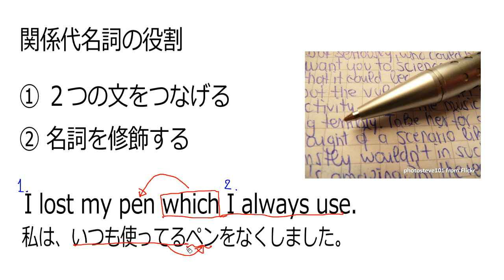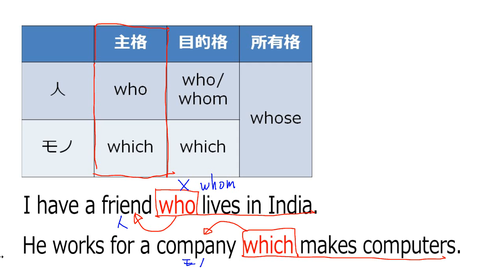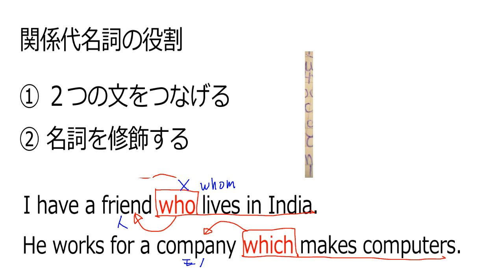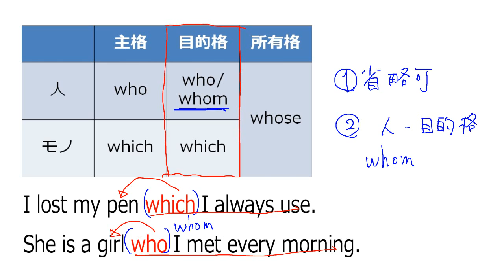関係代名詞のまとめ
00:00　関係代名詞の役割
01:42　主格・目的格・所有格
02:27　主格の関係代名詞
04:19　目的格の関係代名詞
07:26　所有格の関係代名詞